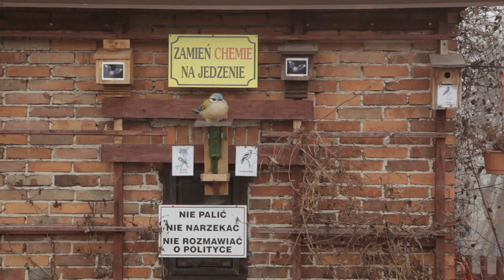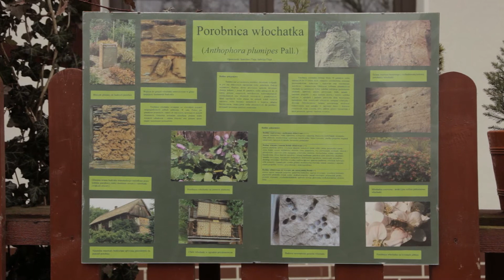Dr. inz. Stanisław Flaga Małopolska, Poland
Stanisław Flaga is an agriculture specialist in ecological farming and publishes on alternatives for pesticides, biological control methods of pests. Furthermore he is a one of the most renowned professional solitary bee breeders in Poland working on saving endangered species. And he runs a successful company, growing his own organic orchard with traditional species of apples.
By observing the effects of herbicide application, Flaga noticed increasing aphid population growth. He understood that the herbicides are the cause of the problem. He decided to stop using them. Subsequently, he learned about aphid predator organisms and about their need of specific flowers as a habitat. With that knowledge (and much more of course) he could gradually convert his agricultural model to organic methods.
Regarding the environment, the advantages are enormous, because ecological methods can be used in the long-term without harm to the environment. Ecological farming is the fundamental factor to sustain various processes, particularly economical and ecological issues as well as man's place in the environment.